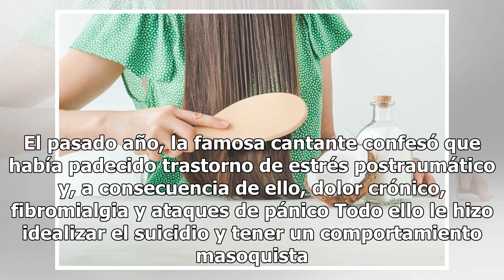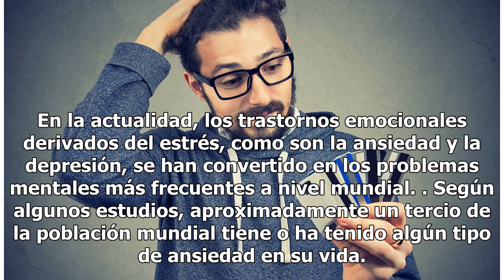El estigma de las enfermedades mentales y por qué es importante que celebridades como Lady Gaga h...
El estigma de las enfermedades mentales y por qué es importante que celebridades como Lady Gaga hablen de ello
El origen de los trastornos mentales es siempre debido a varios factores, como los genéticos o los ambientales Lady Gaga protagoniza "A Star Is Born" y Tom Hardy protagoniza "Venom" Foto: WarnerBros./Sony Pictures La película que protagoniza Lady Gaga y Bradley Cooper les está dando muchas alegrías,...